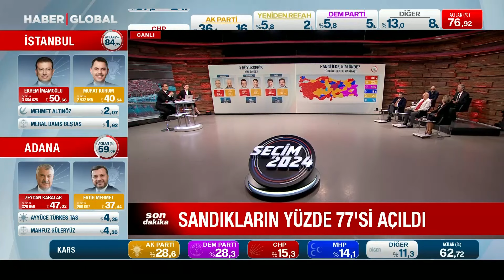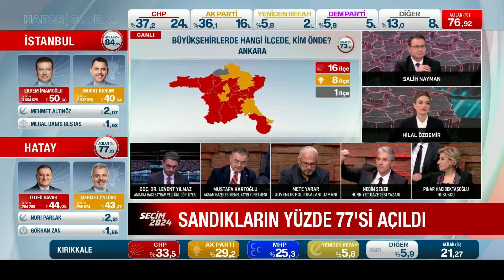Nedim Şener ve Buket Aydın Yayını Terk Etti Yalanı! Canlı Yayında Tokat Gibi Cevap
2024 Yerel Seçim Sonuçlarını Haber Global'den canlı izleyebilirsiniz. Seçim sonuçları canlı olarak son dakika gelişmelerle birlikte Haber Global'de olacak! Seçim sonuçları hakkında tüm son dakika haberleri canlı yayınımızda izleyebilirsiniz.